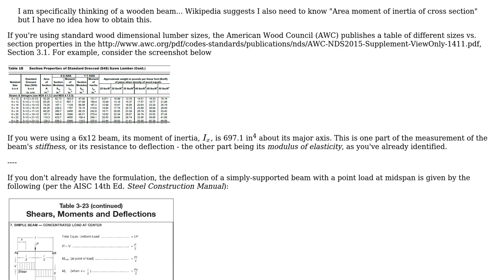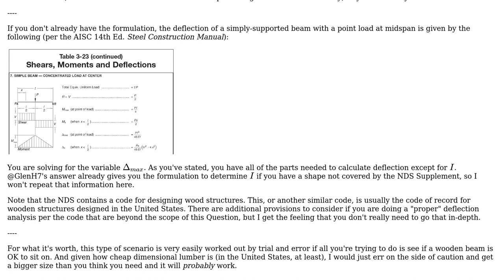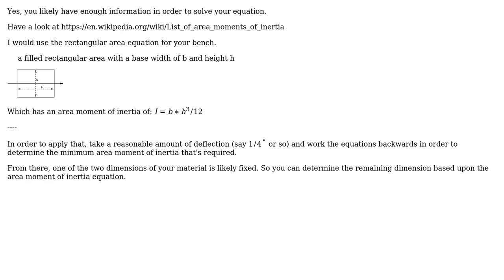Engineering: How to calculate deflection of a simple beam with a load in the center?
With thanks & praise to God, and with thanks to the many people who have made this project possible! | Content (except music & images) licensed under CC BY-SA | Music | Images & others | With thanks to user user1586 user RedGrittyBrick user grfrazee and the Stack Exchange Network Trademarks are property of their respective owners. You are responsible for your own actions.